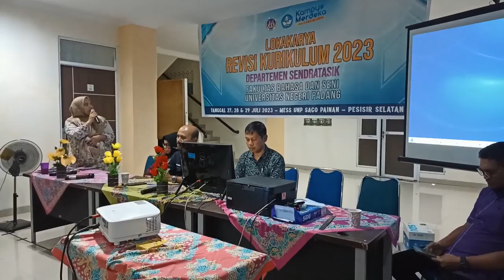LOKAKARYA KURIKULUM SENDRATASIK 2023 DI PAINAN